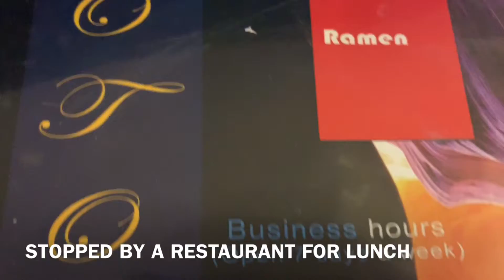TAHOE DAY 4